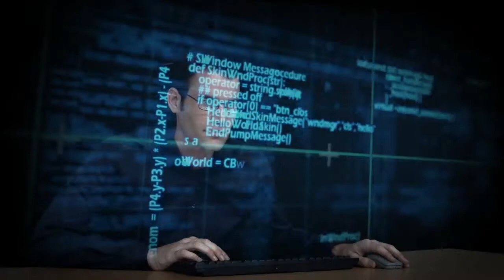De Zwarte Weduwe boek trailer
Twee bommen komen tot ontploffing tijdens de Boston Marathon. Op het moment van de aanslag staat Jack Hunter samen met zijn grote liefde bij de finish om de deelnemers toe te juichen. Wanneer de rook optrekt, neemt hij contact op met de ATU - de Anti-Terrorism Unit - in Boston om een klopjacht te openen op de daders van deze aanslag. Wanneer er een verband wordt gelegd tussen een levensgevaarlijke vampier, de Zwarte Weduwe, en de terroristen, schakelt Jack de hulp in van de eigenzinnige vampier Sybil Crewes, die met haar organisatie Nightbird jacht maakt op vampiers, zombies en weerwolven. Een dodelijk kat-en-muisspel begint...